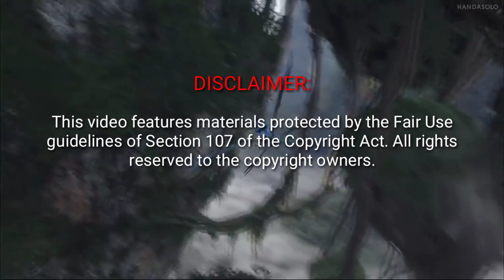Mala Avatar na lugar sa buong mundo | The real world of Pandora | Nature's best ph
This video features the avatar movie film of James Cameron's Avatar full movie.

Music background: Feels by Patrick Patrikios